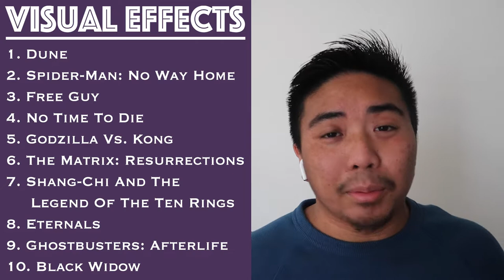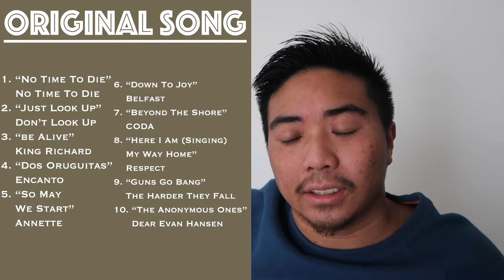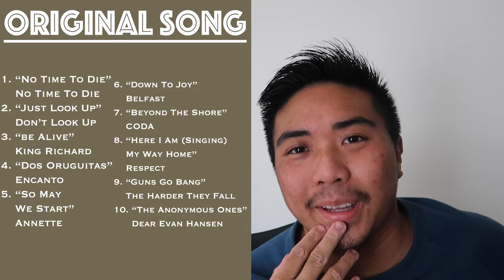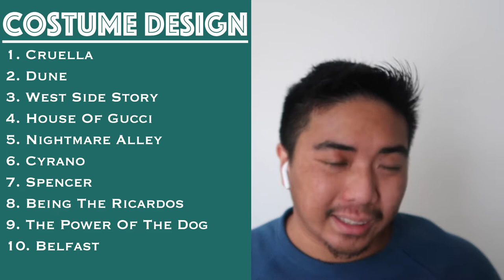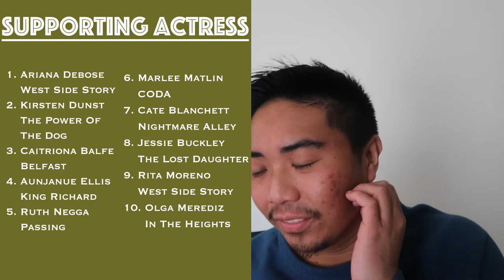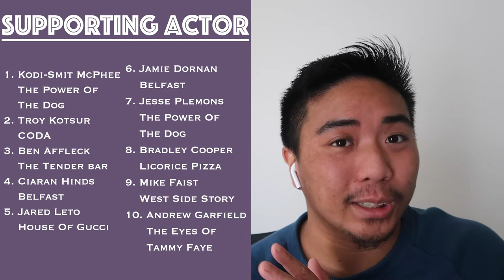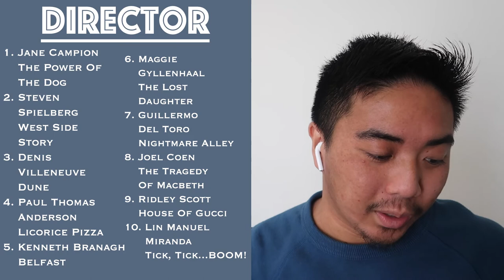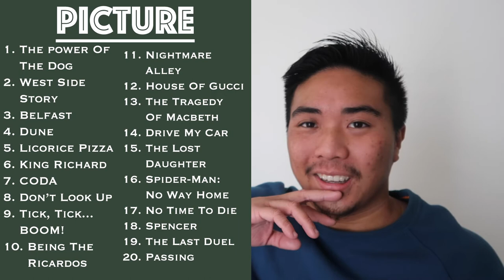2022 Oscars Predictions | All Categories | Pre-Nominations Update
this was filmed before BAFTA noms came out so throw away all of my lead actress predictions

Time Stamps:
0:00 - Introduction
0:32 - Visual Effects
1:40 - Sound
2:25 - Film Editing
3:13 - Original Song
5:20 - Original Score
6:23 - Makeup And Hairstyling
7:23 - Costume Design
8:32 - Cinematography
9:30 - Production Design
10:40 - International Feature
11:45 - Animated Feature
12:54 - Adapted Screenplay
13:41 - Original Screenplay
14:31 - Supporting Actress
15:48 - Supporting Actor
17:46 - Lead Actress
20:02 - Lead Actor
21: 17 - Director
22:14 - Picture
25:08 - Outro